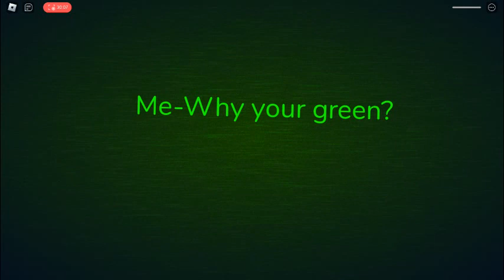Guiding light ate grass and creeper